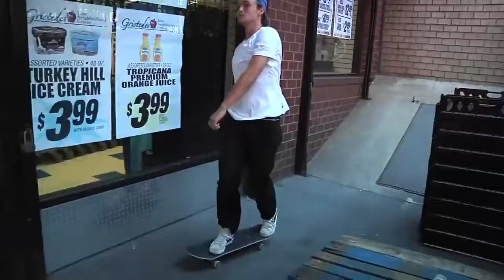Johnny Wilson’s HD14 Skate Video Blog HD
Johnny Wilson's HD20 Skate Video Blog HD with Alex Olson, Ishod Wair, Cyrus Bennett and more.